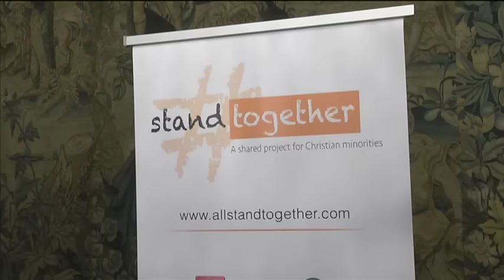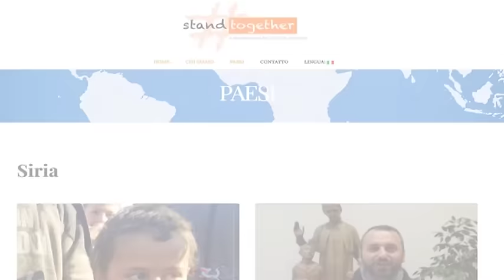La Orden de Malta entra en el proyecto Stand Together de ayuda a cristianos perseguidos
Presentado ante embajadores el proyecto que da a conocer la situación de minorías perseguidas por su fe.